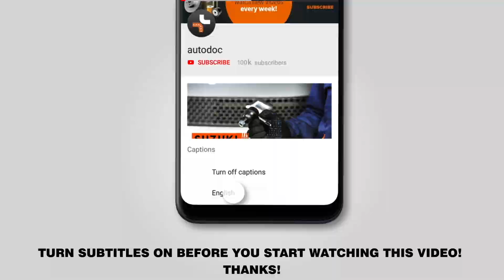Как заменить наконечники поперечной рулевой тяги на BMW 520i (E39) [ВИДЕОУРОК AUTODOC]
Как заменить наконечники поперечной рулевой тяги на BMW 520i (E39) 2.0 Седан 1995–2003 [ВИДЕОУРОК AUTODOC]

Наконечник рулевой тяги на автомобилях BMW 5 Touring (E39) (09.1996–05.2004) / BMW 7 (E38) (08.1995–11.2001) / BMW X5 (E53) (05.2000–12.2006) / BMW 3 Saloon (E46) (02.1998–04.2005) / BMW 3 Saloon (E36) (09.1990–02.1998), как правило, заменяются по идентичному алгоритму. Однако могут быть некоторые отличия, вызванные особенностью конструкции транспортного средства.

🔝 ТОП бренды, которые производят наконечник рулевой тяги: KAMOKA, MAPCO, VAICO, FEBI BILSTEIN, A.B.S., LEMFÖRDER, TOPRAN.

🛠️ Инструменты, которые вам понадобятся, чтобы заменить наконечники поперечной рулевой тяги:
- спрей WD-40
- спрей очиститель торзных систем
- медная смазка
- рожково накидной ключ под №16
- рожково накидной ключ под №18
- рожково накидной ключ под №23
- рожково накидной ключ под №24
- торцевая головка под №E18
- колесная силовая головка №17
- динамометрический ключ
- штангенциркуль
- съемник шаровых соединений
- гидравлическая стойка
- противооткатное устройство